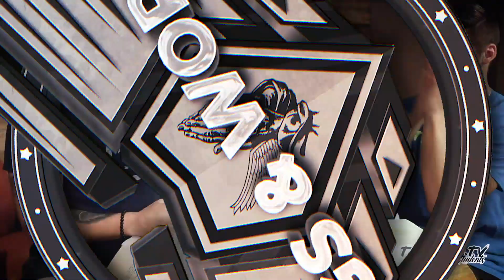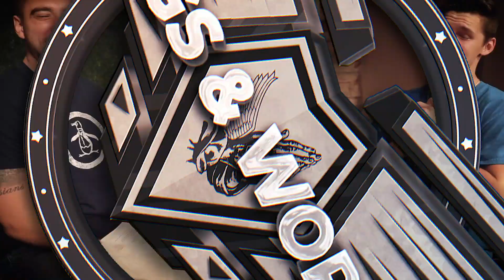WW S01E05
Wings & Worship Eph 5.